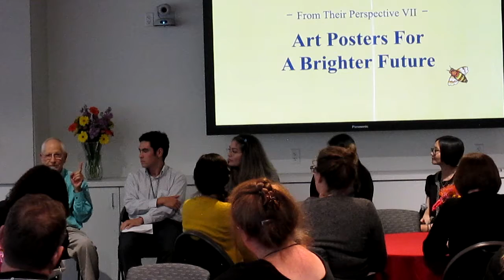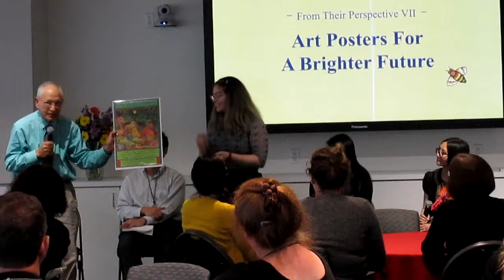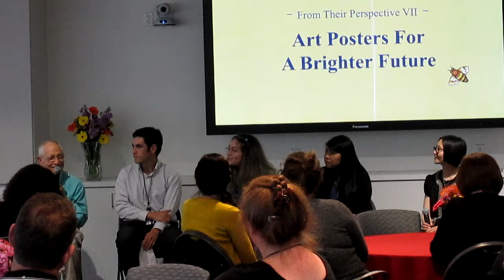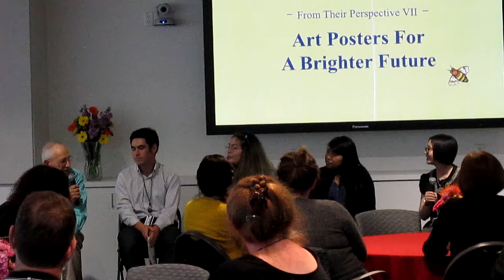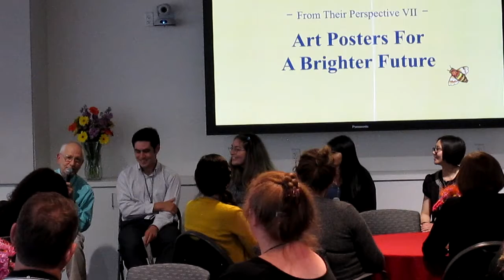Art Posters for a Brighter Future - Question and Answer Session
Rachel Wen-Paloutzian moderates a Question and Answer Session between John August Swanson and LMU Hannon Library student employees: America Negrete, Anthony Prodis, and Silvia Velazquez-Cruz,  at Art Posters for a Brighter Future.

The exhibition runs June 3, 2019 through July 26, 2019 at Loyola Marymount University in the William H. Hannon Library. It is open Monday through Friday 8:00am to 5:00pm, and is located on library level 3 in the Terrance L. Mahan, S.J. Gallery.

LMU Library News - From Their Perspective VII: Art Posters for a Brighter Future

John August Swanson News and Events - Art Posters for a Brighter Future

LMU Student Text - Art Posters for a Brighter Future